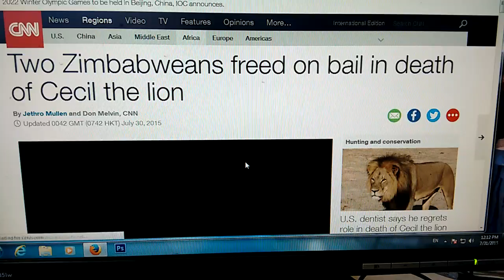Cecil’s death torches global storm, but not in Zim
As the global outrage persist over the ghastly killing of the iconic Cecil the Lion after being lured to Antoinette Farm just outside Hwange National Park, Zimbabwe’s major game sanctuary, some locals have professed ignorance about its existence.